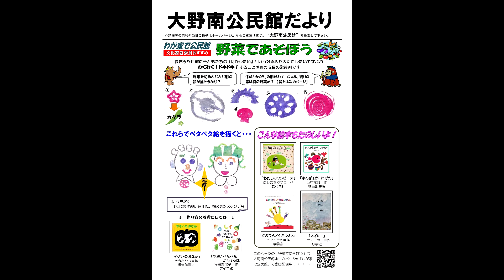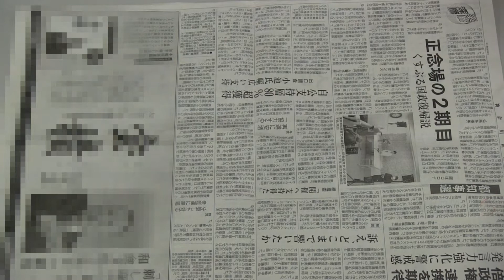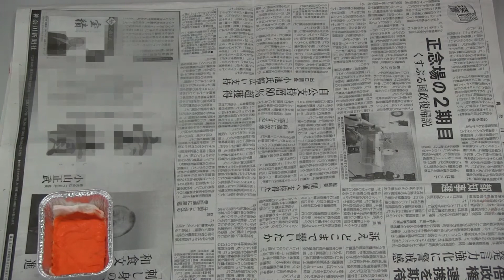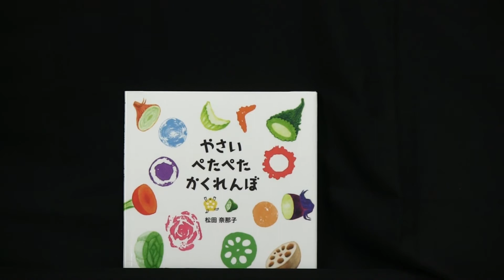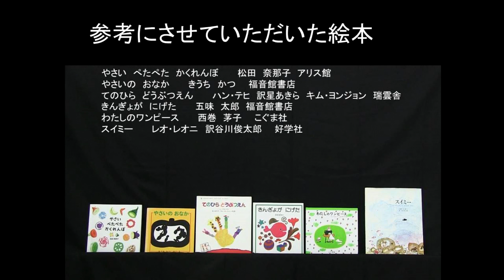やさいであそぼう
大野南公民館「わが家で公民館」の第３弾として、地域の子どもたちがお話にふれ、自宅でお絵描きができるように、野菜を使ったお絵描きなどについて紹介します。